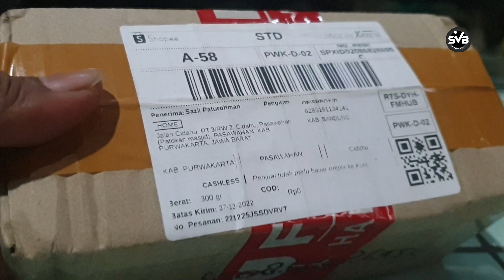WOWW ‼️ BELI CHANNA ANDRAO DI SHOPEE DENGAN HARGA 25K | DAPAT YANG RARE GONDRONG MAKSIMAL ....